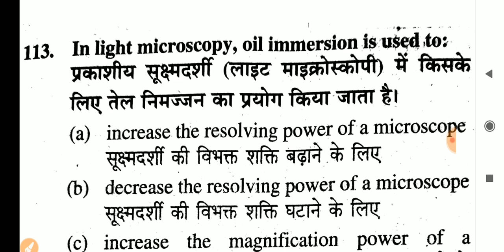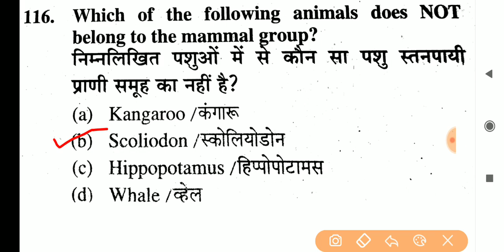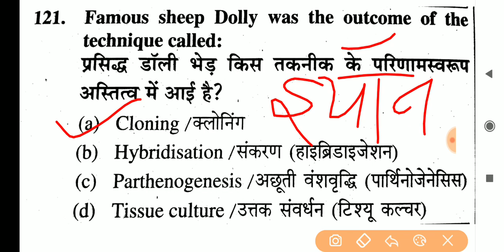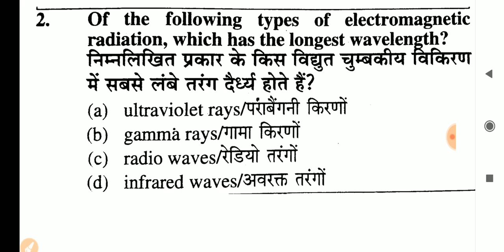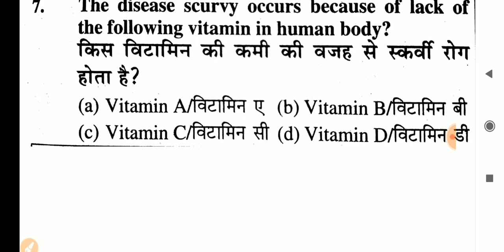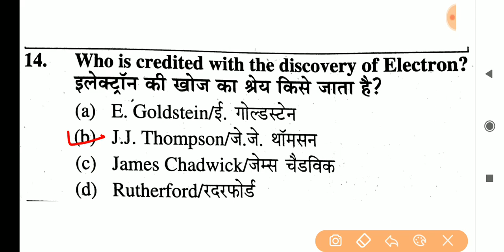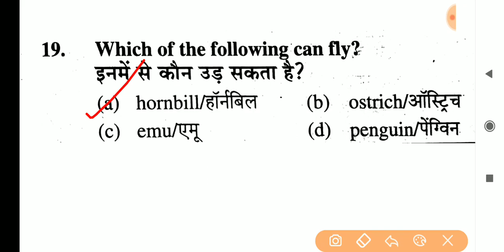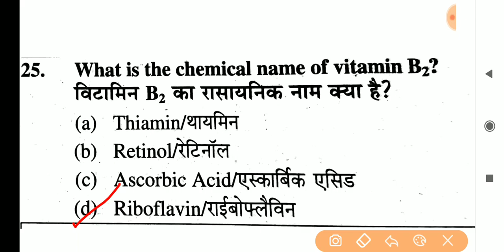RRB GROUP D SCIENCE MASTER CLASS - 20 | RRB NTPC | LOWER PCS | SSC | PART -5 | BSA TRICKY CLASSES